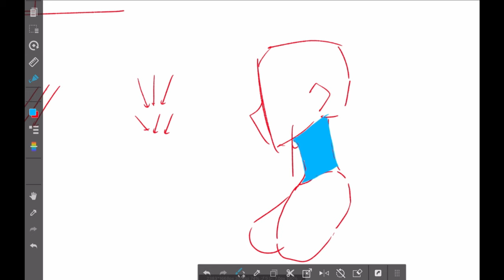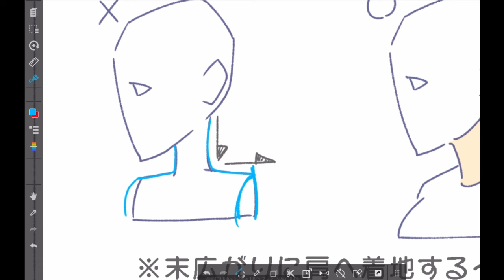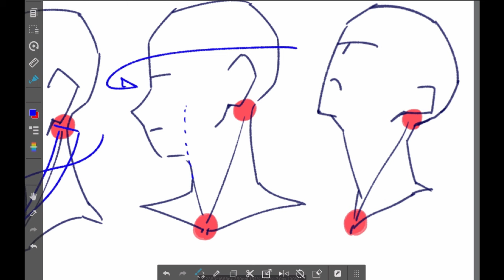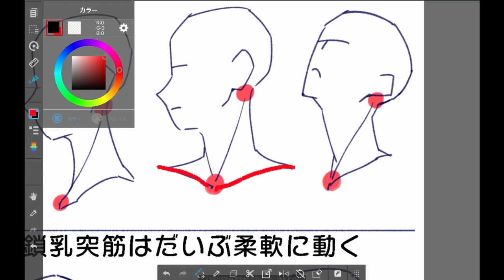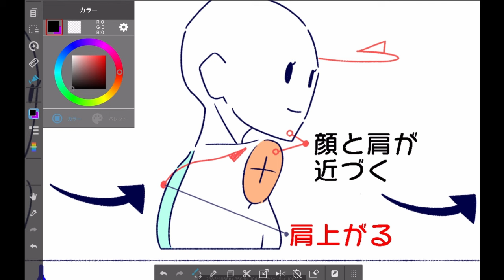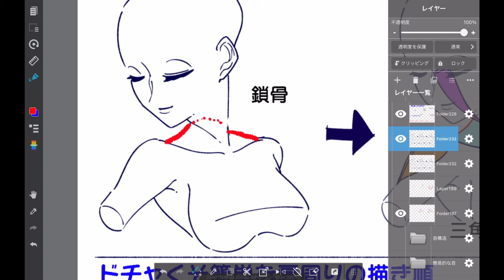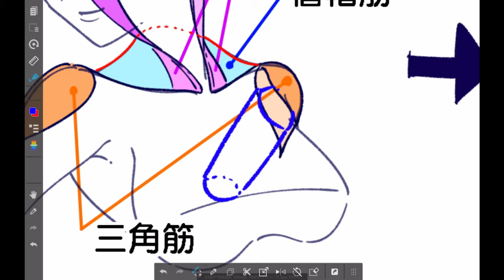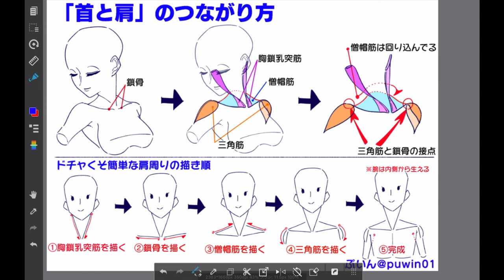首の描き方まとめ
✅絵の悩み、最短解決/1対1のイラスト30分セッション
画力向上のヒントはもちろん、本当に表現したいものを一緒に見つけます。
マインドセットから変えて、根本から絵の悩みを解決しませんか？
↓受講した方のBefore Afterも動画で公開中！↓
（3名/月 限定）

【ぷいん出現場所一覧】
▼無料お知らせコミュ「ぷいんな広場」